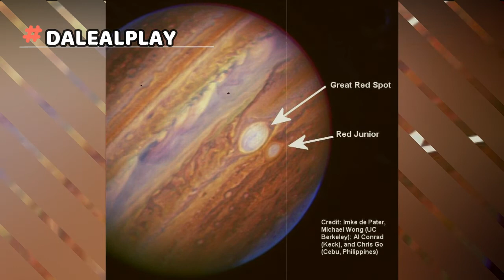Descubrieron qué es la gran Mancha Roja de Júpiter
SALUDOS AMIGOS BIENVENIDOS NUEVAMENTE A UN VIDEO VIRAL LO MAS SONADO DEL DIA, ESPERO LO DISFRUTEN Y NOS PUEDAN APOYAR CON UN LIKE